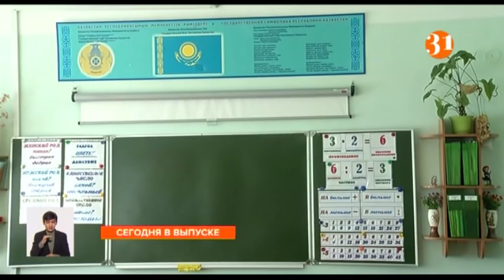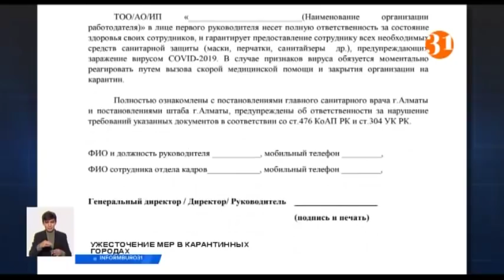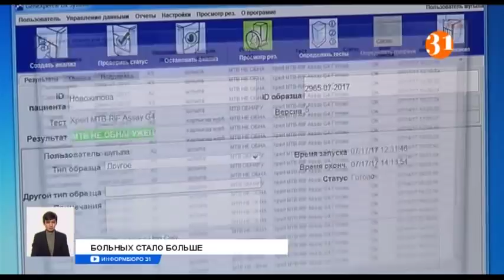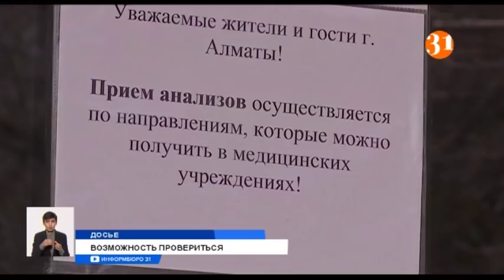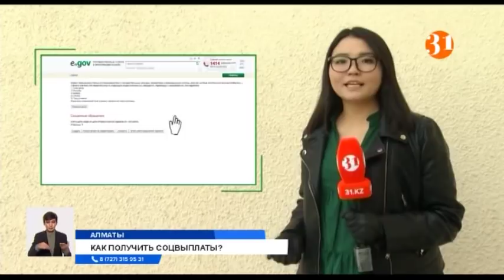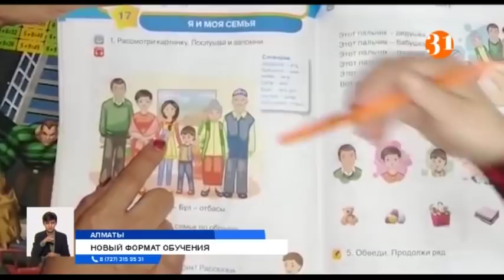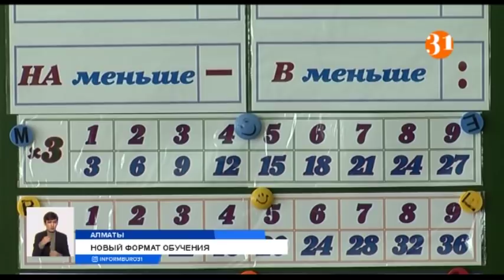Полный выпуск "Информбюро" от 30.03.2020